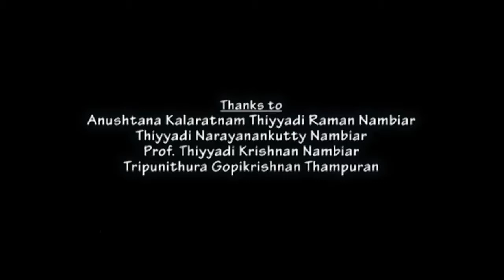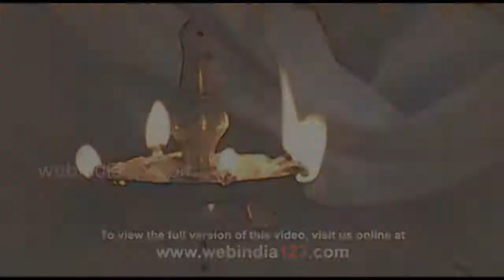Ayyappan Thiyyattu - A Traditional Ritual Art of Kerala